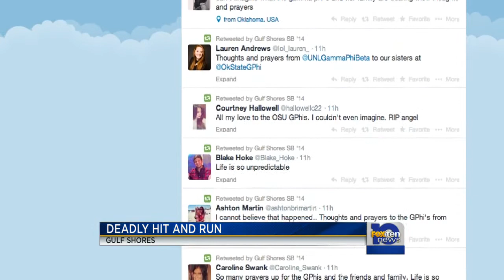GSPD: Woman hit, killed by car driven by drunk driver